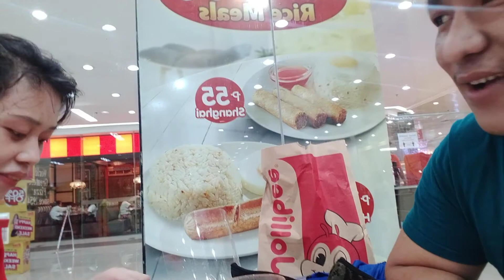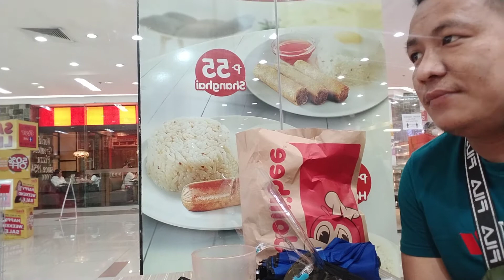DATE WITH MY YOUNGEST SISTIE,, I LOVE YOU SISTER